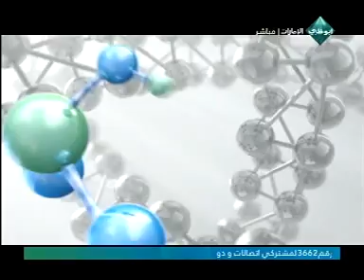سوزان الحسيني - كيف الصحة